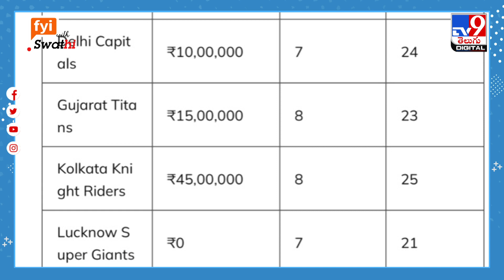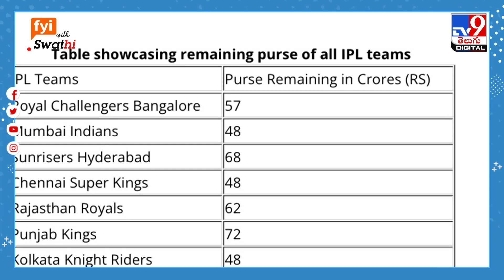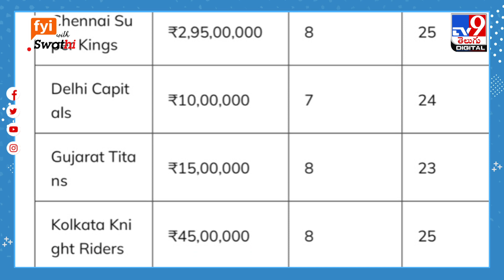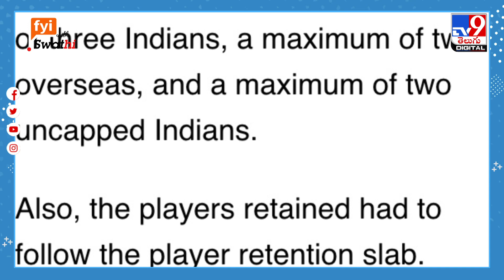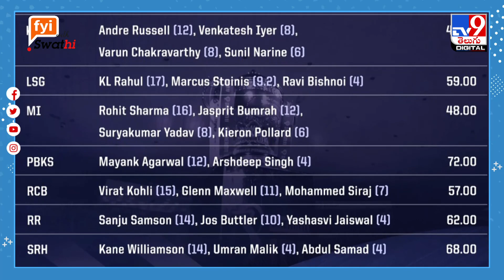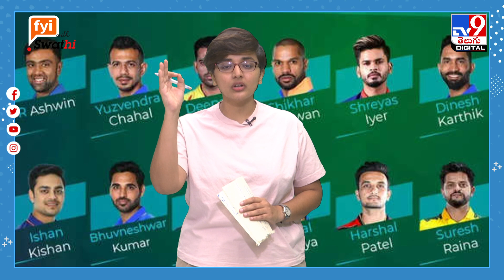IPL మెగా ఆక్షన్ ఎలా జరుగుతుంది? ఫుల్ డిటైల్స్ | FYI With Swathi - TV9